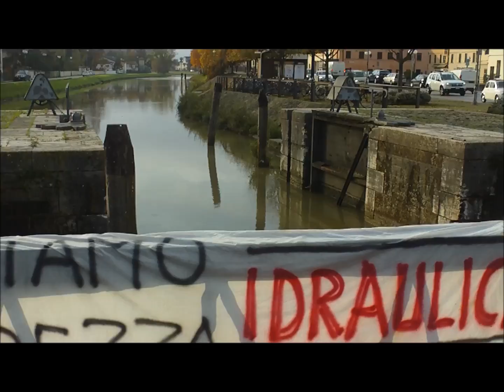Comitato Brenta Sicuro Incontri -I PUNTI CRITICI DEI FIUMI-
Mira (VE)
11 novembre 2014